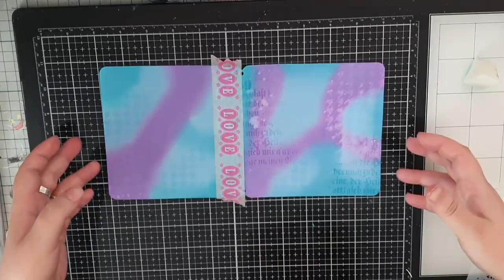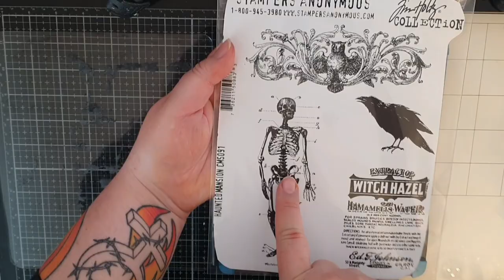Art By Marlene mini art journal with Tim Holtz Crazy Dogs, Crazy Birds & Snarky Cats + inkblending!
Todays video is with Art By Marlenes Dieset for a mini art journal filled with Tim Holtz stamps, Oxide Inks, Sprays and loads of heatembossing!!!

I used Tim Holtz's stampsets:
Crazy Dogs
Crazy Birds
Snarky Cats Halloween
+ various text and music stamps from many Tim Holtz stampsets.
(Because I have a poodle I added a stamp from Avery Elle with a poodle)

I used Distress Oxide inks in:
Salvaged Patina
Speckled Egg
Peacoc Feathers
Wilted Violett
Kitch Flamingo
Picked Rasberrys
Groung Espresso
Vintage Photo
Hickory Smoke
Antique Linnen
Scatterd Straw
Mustard Seeds
Black Soot
Twisted Citron
Rustic Wilderness
Ripe Persimon
Blueprint Sketch
Chipped Saphire

Distress Oxide Sprays in:
Squeezed Lemonade
Cracked Pistagio
Peacoc Feathers
Dried Marigold
Fired Brick
Picked Rasberrys
Wilted Violet
Abandoned Coral (Distress Spray Stain)

I glued all my animals down, shaded them with my Stabilo All Pencil and used the Snarky Cats snarky coments as my sentiments!
I do hope you enjoy ❤🙏❤